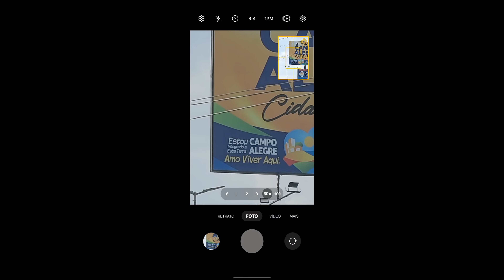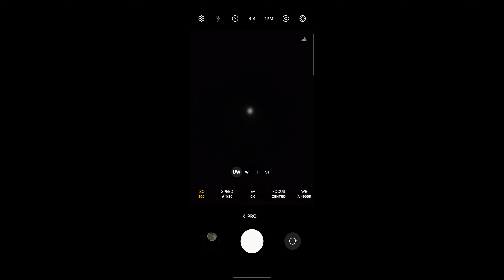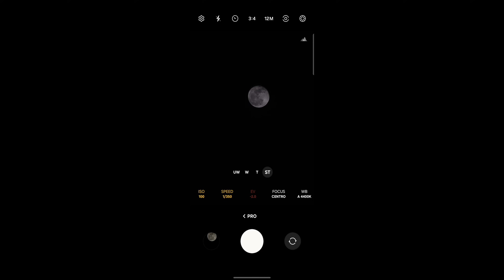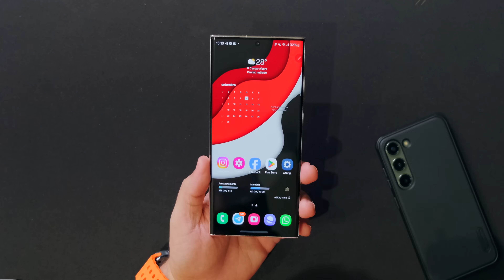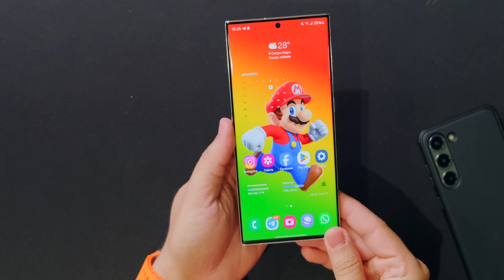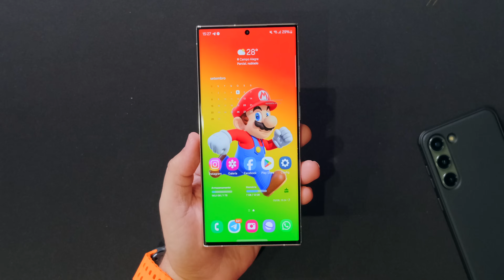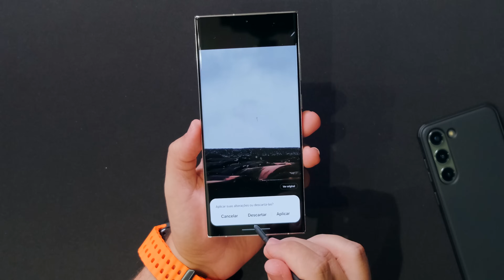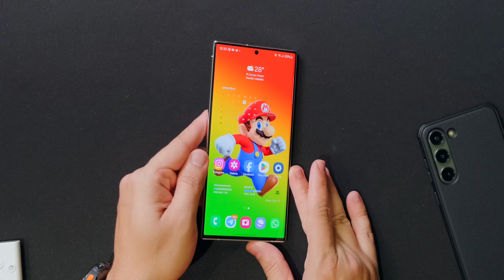SAMSUNG S23 ULTRA 😱 TÁ SUMINDO GERAL O GALAXY😭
S23 ULTRA 512 GB MENOR PREÇO HOJE:
📲 SAMSUNG S23 ULTRA 512 GB!
💳 R$ 4399 em até 10x sem juros
🚛 Frete grátis!

MOMENTOS IMPORTANTES:
00:00 COMEÇANDO
00:36 ISTO É ABSURDO
02:33 LUA FAKE?
04:33 RECURSOS IMPRESSIONANTES
06:22 SÓ ELE TEM
07:29 TELA ABSURDA
08:28 DESEMPENHO LENTO?
09:38 INTELIGÊNCIA AVANÇADA
11:20 IPHONE NÃO TEM
12:32 VAI ACABAR 😭